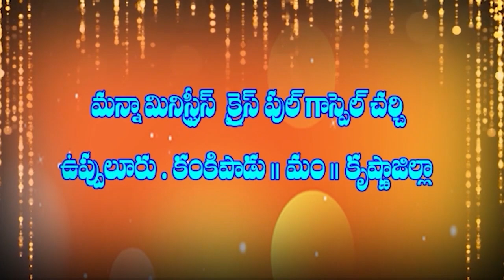23 05 2024 J JOSEPH GARU అంశం : వాక్యము వినుట వలన కలిగే ప్రయోజనలు పార్ట్ - 2